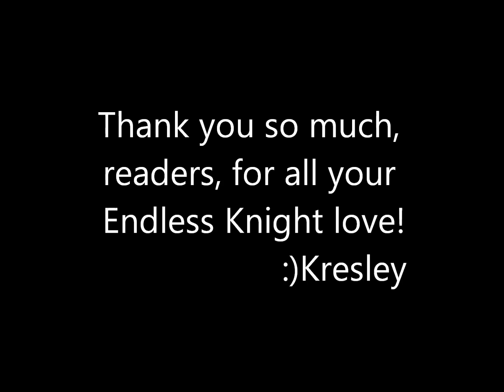water tastes good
So I was racking my brain trying to figure out how to describe how much I appreciate all your reader (and reviewer) support for EndlessKnight.
I tried to draw something (that ended up looking like a kind of lizard, which, while interesting, was not my intention).

Then I decided to make a movie! Even though I don't know how!

E for effort?
P.S. Water was injured in the making of this video.
P.P.S. Sound on :)